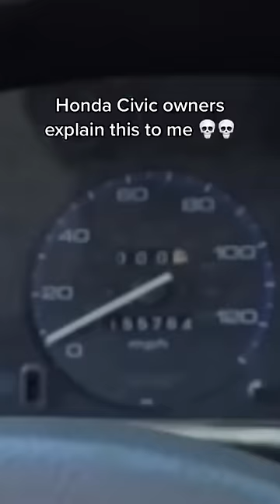Honda Civic owners explain this to me 💀💀